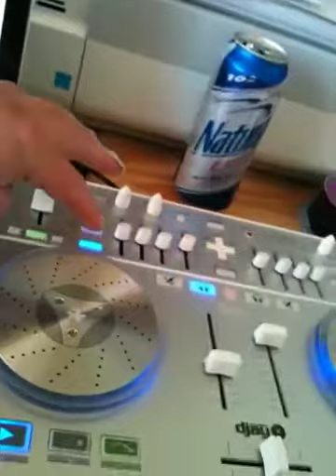Vestax spin lollipop rmx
Lollipop on day n nite beat